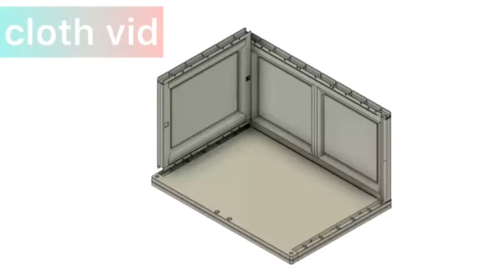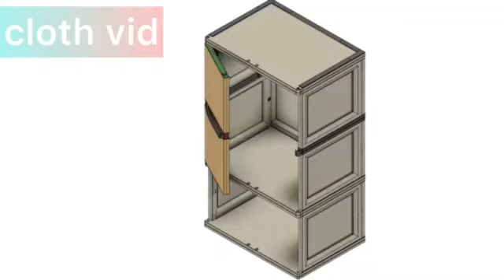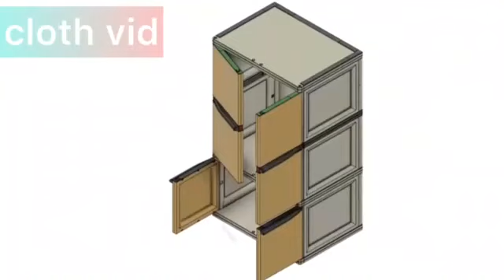ตู้บานเปิดพร้อมราวแขวนผ้า 2 ชั้น พลาสติก KASSA HOME รุ่น Clothes Vid ขนาด 70 x 50 x 122 ซม.พาสเทล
เพิ่มความสวยงามเป็นระเบียบเรียบร้อยให้กับบ้านของคุณด้วยตู้บานเปิดอเนกประสงค์ ที่มาพร้อมราวแขวนผ้าภายใน ดีไซน์สวยสีพาสเทลหวาน มาตรฐานการผลิตจาก KASSA HOME สามารถใช้จัดเก็บเสื้อผ้า สิ่งของต่าง ๆ ได้หลากหลาย ผลิตด้วยพลาสติกที่มีคุณภาพ แข็งแรงทนทาน เป็นของแต่งบ้านให้มีสีสัน ช่วยเพิ่มความโดดเด่นภายในบ้านได้อย่างลงตัว